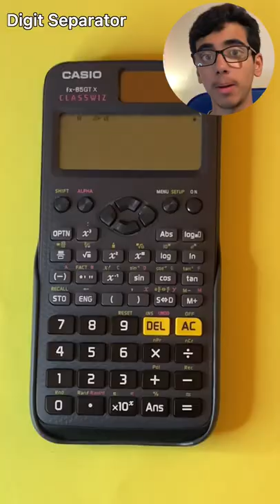Calculator Hacks for GCSE Maths (2022) | Pt. 3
In this short, I go through some calculator hacks that will come out to be very useful in your GCSE Maths Exam! (Part 3)

Hi, my name is Abdullah Khan and Year 10 GCSE Student who makes educational videos that aim to help students achieve their best in any global exam.

Music in this video is Chill-Lofi Beat.